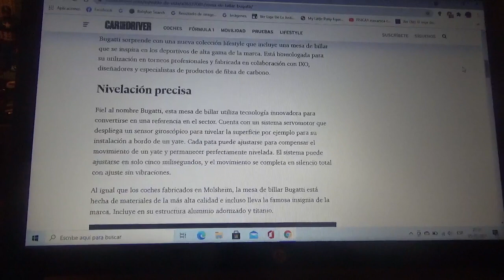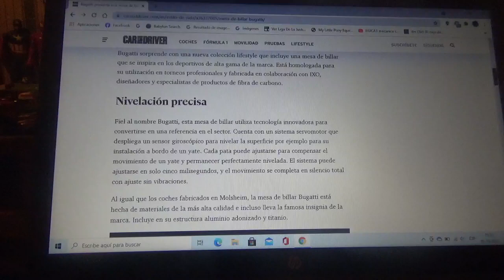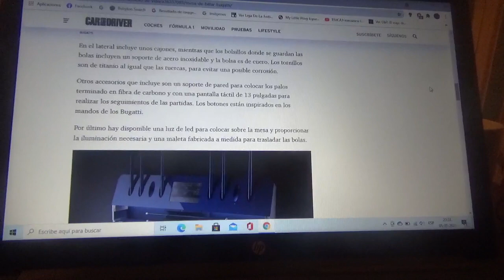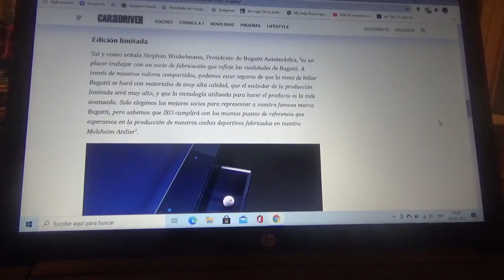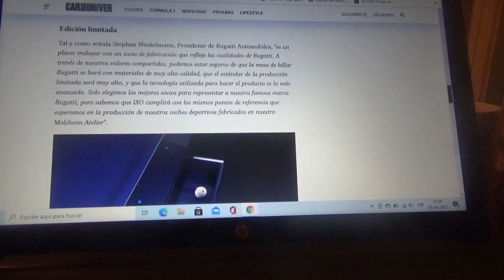Esta es una mesa de pool inspirada en los automóviles de Bugatti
De esta exclusiva mesa de pool solamente habrán 30 ejemplares y podrá compensarse del movimiento de un yate